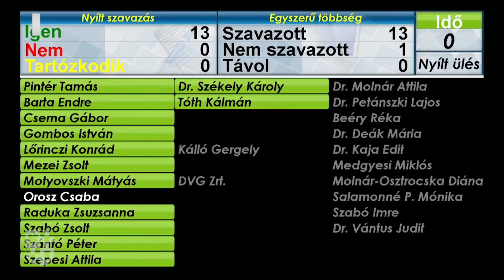DSTV | KÖZGYŰLÉS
Nyílt üléssel folytatta a munkát a képviselőtestület. A március 17-i közgyűlésen 21 napirendi pontról nyílt, míg további egy témáról zárt ajtók mögött döntött a városvezetés a Városháza „C” szárnyának közgyűlési termében délelőtt 9 órától.